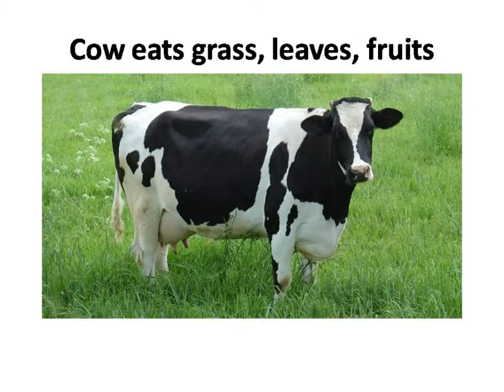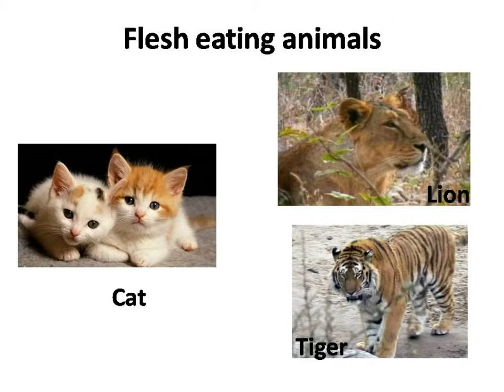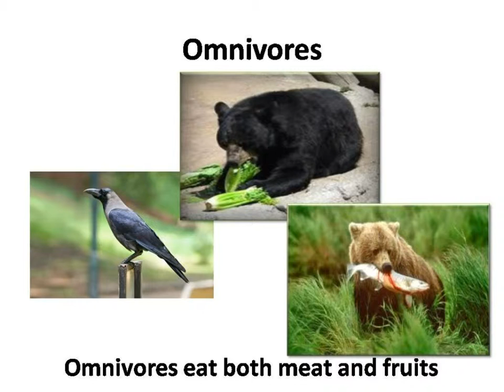Science - What Animals Eat for Children - HIndi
Hello,
‘To Know Hub’ Production proudly presents a video in Hindi to explain what animals eat.

The video mapped to CBSE board curriculum. Children would learn about food habits of animals e.g. Herbivores, Carnivores, Omnivores. Children would learn examples Herbivore, Carnivore and Omnivores.

Join us on Facbook if you love Science and have a thrust for knowledge